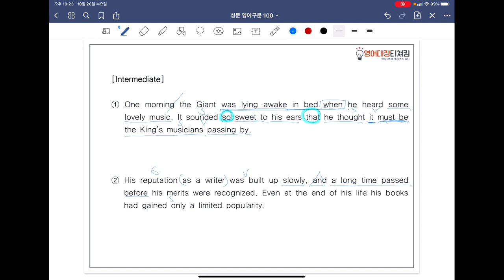[ SUNGMOON PUBLISHING ] - 「VIDEO LESSONS」: 영어구문 𝟙𝟘𝟘 / 60